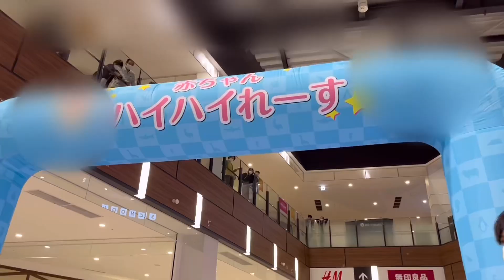ママが必死すぎたハイハイレース#生後11ヶ月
生後11ヶ月になったさらたん。
そわたんの時はずりばいばかりでほとんどはいはいしなかったけど、
さらたんは基本ハイハイ。
家ではママのところまで一直線でハイハイしてくるのに『ハイハイレース』では違った…😂
ママだけ必死で恥ずかし！！笑

ママの大きいお尻が邪魔すぎるけど…

さらたんハイハイレース、いい思い出✨